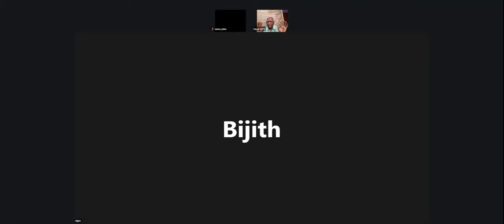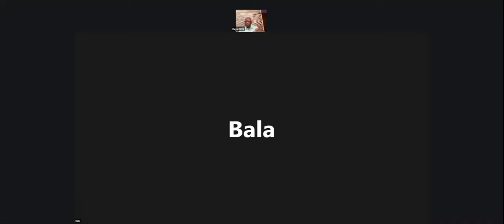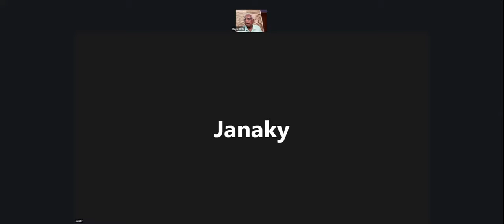K V DAYAL ജൈവകൃഷി പഠന ക്ലാസ് 20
ജൈവകൃഷി# പുതയിടയിൽ